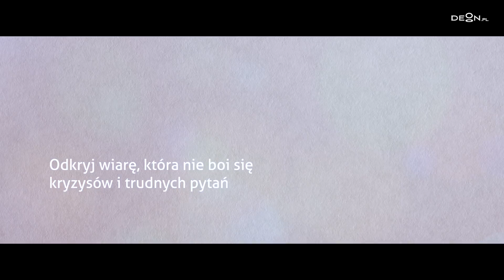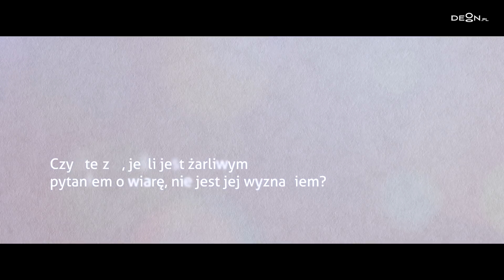Takie zachowanie to pogaństwo || Popołudnie Chrześcijaństwa #4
Wierzą co prawda w Boga i są religijni, ale ich wiara dotyka tylko płytkiej warstwy duchowości. Jak rozpoznać u siebie taki stan? Tłumaczy czeski teolog i filozof ks. Tomáš Halík.

"Kryzys chrześcijaństwa", "upadek Kościoła", "zmarnowana szansa" - to tylko niektóre określania, które można usłyszeć w debacie o Kościele.

Czy faktycznie jest się czego obawiać i współczesne chrześcijaństwo to tylko mizerne odbicie dawnych czasów? Ks. Tomáš Halík, jeden z najwybitniejszych współczesnych teologów, zmierzy się z trudnymi wyzwaniami, które stawia Kościołowi dzisiejszy świat.

 "Czy zadaniem katolików jest walczenie z ateistami?", "Jak żyć w małżeństwie mieszanym, w którym są niewierzący i wierzący?", "Jaki jest największy grzech współczesnego chrześcijanina?".

Odpowiedzi w nowym cyklu wideo "Popołudnie Chrześcijaństwa. Odkryj wiarę, która nie boi się kryzysów i trudnych pytań". Nowe odcinki w każdy poniedziałek. Tylko na DEON.pl.